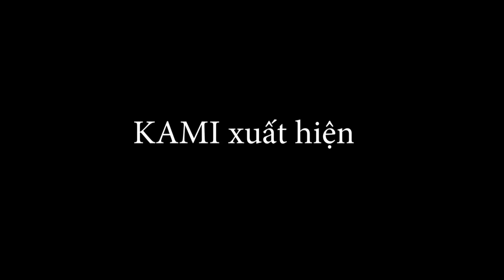Cuộc Gặp Gỡ Kỳ Lạ - Tập 1 - Cô Bé Truyện Tranh ( MangoKid)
Cậu bé trên đường đi học về ,vô tình lượm được một cuốn truyện cũ ,một cô bé dễ thương trong cuốn truyện chui ra mang theo phép màu cùng với những món đồ lạ lẫm .nào cùng xem và theo dõi diễn biến câu chuyện này nhé các em